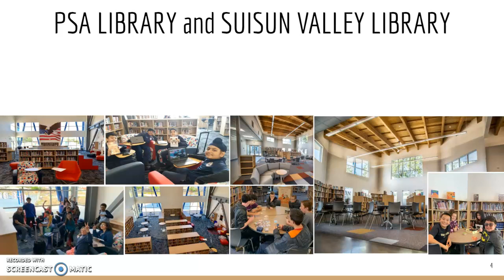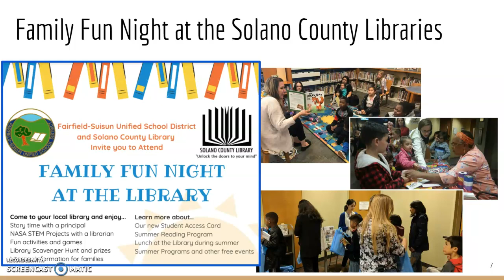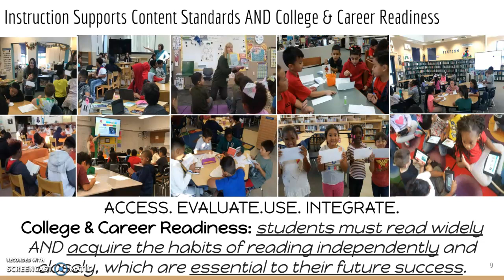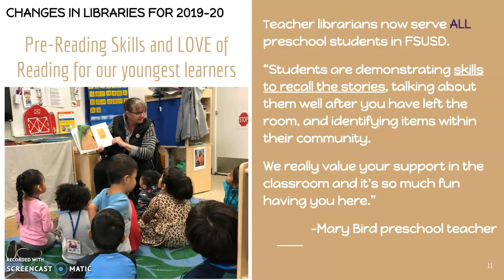FSUSD Annual Library Report 2020